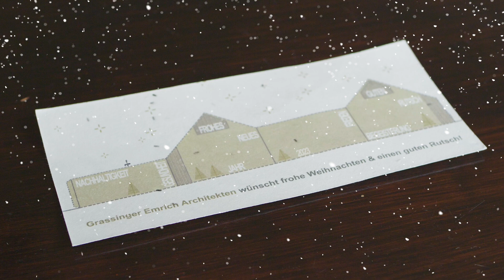Frohe Weihnachten und einen guten Rutsch in das Jahr 2023!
Wir wünschen frohe Weihnachten und einen guten Start in das Jahr 2023.
Das Grassinger Emrich Architekten Team

PS.
Bereits zum 8. Mal hat Markus Uhl unsere Weihnachtskarte verfilmt :-), danke dafür!
Dieses Jahr ist die Weihnachtskarte auf Samenpapier gedruckt und somit ein Symbol für die Kreislaufwirtschaft. Ein Thema das unser Büro in unserer Transformation von der alten Bauwelt in die neue Bauwelt intensiv beschäftigt.